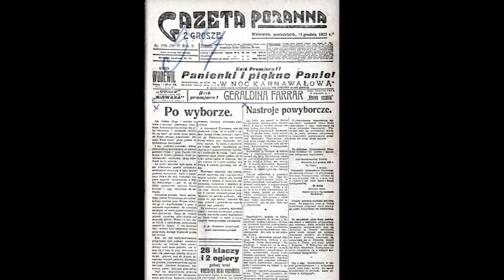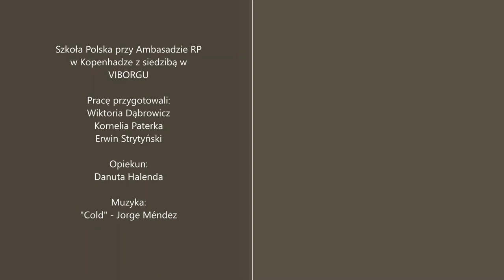PN-6 ŚWIAT--50 --- OK--INT --- zaprzysiężenie I prezydenta RP